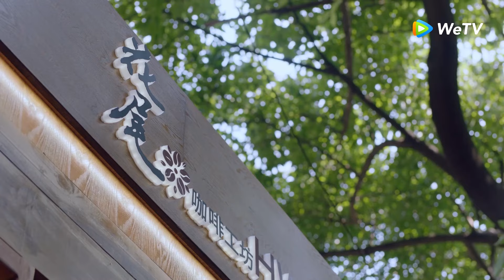Clip 09: Casal se derrete um pelo outro em público! 💞| Anjos Caem às Vezes｜WeTV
【Sinopse】Lin Tuo, no auge de sua juventude, cruzou o caminho de An Zhique durante um evento de recrutamento de estágio de verão em seu primeiro ano. O amor floresceu à primeira vista. À medida que se conheceram melhor, eles se comprometeram em um relacionamento. Com a temporada de formatura se aproximando, os dois embarcaram em sua jornada da torre de marfim para o mundo real, assumindo empregos de meio período, procurando emprego e planejando seu futuro juntos. Embora a vida não tenha corrido tão bem como esperavam, o apoio mútuo ajudou-os a permanecer no caminho certo. Porém, justamente quando tudo parecia estar indo bem, Lin Tuo recebeu um diagnóstico que mudou suas vidas para sempre. Ele foi diagnosticado com Esclerose Lateral Amiotrófica (ELA), que trouxe um fim prematuro à sua vida aparentemente comum, mas promissora. Embora sua expectativa de vida tenha sido encurtada, Lin Tuo enfrentou a doença com bravura, com o caloroso amor e o companheirismo de sua família, de seu devotado parceiro, de amigos e de colegas. Desistindo da ideia de ceder ao seu destino, aprendeu a conviver com a doença terminal e, por fim, desafiou-a com coragem. A jornada de Lin Tuo inspirou aqueles ao seu redor, incluindo seus amigos e pacientes que sofreram o mesmo que ele. Ele os incentivou a reavaliar sua visão da vida, valorizar o momento presente e se esforçar para viver cada dia com esperança e sem arrependimentos.
【Elenco】Lin Yi, Li Landi, Sun Tianyu, Li Xinran, Lin Lu, Wang Youjun, Xia Minghao, Ren Luomin, Gao Qing, Jiang Chao, Liu Jun, Liu Jie, Lu Junyao

00:00 Assista doramas completos no WeTV App
00:30 Baixe WeTV App e assista doramas legendados em português